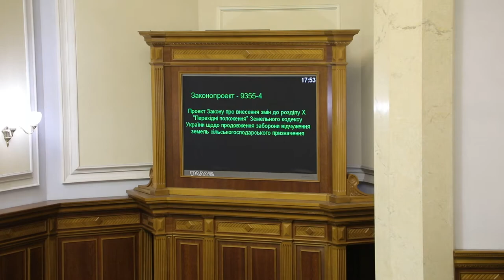Депутати Ляшка кнопкодавлять за продовження заборони продажу сільськогосподарських земель 20.12.18